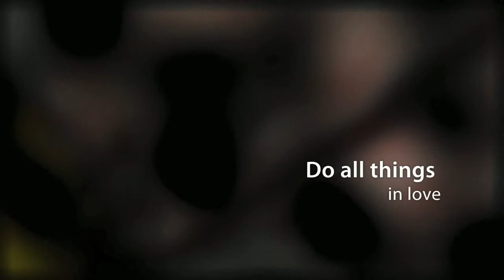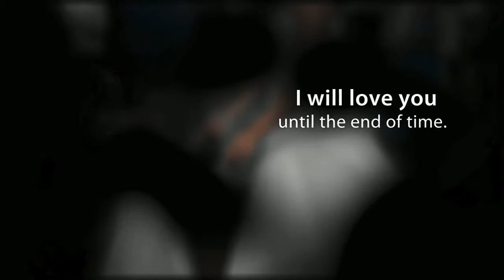Outer Banks Wedding Photographer captures The Love Boat wedding Frisco, NC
Doug and Michelle Haber of Outer Banks Productions capture Laura and Michael's wedding at The Love Boat event home in Frisco, NC located on Hatteras Island.